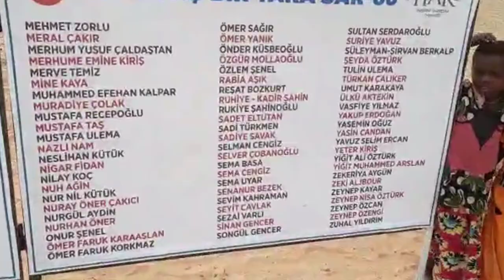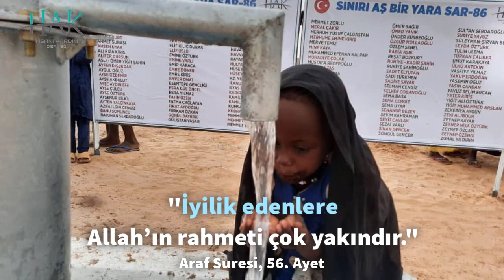Sınırı Aş, Bir Yara Sar 86 - 4. Etap Hisseli Su Kuyuları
ABDULKERİM GÜNDÜZ
ABDULLAH DENİZHAN
ABDÜLMENAF ASLAN
ADEM EGE
AHMET İPEK
AHMET KURT
AHMET SUBAŞI
AHSEN UYAR
ALİ RIZA KİRİŞ
ALİFER DURSUN
ASLI - ÖMER YİĞİT ŞAHİN
AYFER DİŞBUDAK
AYGÜL OĞUZ
AYSE OZDEMİR
AYŞE AKBULUT
AYŞE AYDIN EFE
AYŞE ÇULCU
AYŞE ÖZTÜRK
AYŞENUR BİLKİL
AYTEN YALÇINKAYA
AZRA ILGIN CENGİZ
BANU SOMUNCU
BATUHAN SERDAROĞLU
BERAT ONAT
BÜNYAMİN KAYA
CEMİLE KOCAOĞLU
CEMİLE SAHİL
CİHAN KOCAOĞLU
EKREM MERYEM UYAR
ELİF KILIÇ DURAK
ELİF USLU
EMİNE ÖZTÜRK
EMİNE VARLI
EMİR KARACA
EMRE DÖNER
EMRE KİRİŞ
ENVER ONAT
ESENTEPE GENÇLİĞİ
ESRA GÜL ÖNCEL
ESRA YILMAZ
FATİH ÖZEN
FATMA ÇAĞLAYAN
FIRAT AYDOĞDU
FURKAN ÖZKAN
GÖNÜL BAYRAK
GÜLİSTAN YAŞAR
HABİB FİDAN
HACI MUHAMMET KİRİŞ
HAMZA KÜÇÜKAĞA
HATİCE ÇELEBİ
HATİCE KOÇ
HATİCE SAVAŞKAN
HAVA ÖZDEMİR
HAVVA ONAT
HAYATİ SELİM ERCAN
HÜLYA KARACA
HÜSEYİN ACAR
HÜSEYİN AKTOP
HZ. YUSUF
İLKNUR ONAT
İLYAS KİRİŞ
KADİR ÇALİKER
KAMİLE ERCAN
KAMİLE ULEMA
KUMSAL YILDIZ CENGİZ
KÜBRA SEYREK
MEHMET AYDİN
MEHMET ERDOĞAN
MEHMET YAVUZ
MEHMET ZORLU
MERAL ÇAKIR
MERHUM YUSUF ÇALDAŞTAN
MERHUME EMİNE KİRİŞ
MERVE TEMİZ
MİNE KAYA
MUHAMMED EFEHAN KALPAR
MURADİYE ÇOLAK
MUSTAFA RECEPOĞLU
MUSTAFA TAŞ
MUSTAFA ULEMA
NAZLI NAM
NESLİHAN KÜTÜK
NİGAR FİDAN
NİLAY KOÇ
NUH AĞİN
NUR NİL KÜTÜK
NURAY ÖNER ÇAKICI
NURGÜL AYDİN
NURHAN ÖNER
ONUR ŞENEL
ÖMER FARUK KARAASLAN
ÖMER FARUK KORKMAZ
ÖMER SAĞIR
ÖMER YANIK
ÖNDER KÜSBEOĞLU
ÖZGÜR MOLLAOĞLU
ÖZLEM ŞENEL
RABİA AŞIK
REŞAT BOZKURT
RUHİYE - KADİR ŞAHİN
RUKİYE ŞAHİNOĞLU
SADET ELTUTAN
SADİ TÜRKMEN
SADİYE SAVAK
SELMAN CENGİZ
SELVER ÇOBANOĞLU
SEMA BASA
SEMA CENGİZ
SEMA UYAR
SENANUR BEZEK
SEVİM KAHRAMAN
SEYİT CAVLAK
SEZAİ VARLI
SİNAN GENCER
SONGÜL GENCER
SULTAN SERDAROĞLU
SURİYE YAVUZ
SÜLEYMAN-ŞİRVAN BERKALP
ŞEYDA ÖZTÜRK
TULİN ULEMA
TÜRKAN ÇALIKER
UMUT KARAKAYA
ÜLKÜ AKTEKİN
VASFİYE YILMAZ
YAKUP ERDOĞAN
YASEMİN OĞUZ
YASİN CANDAN
YAVUZ SELİM ERCAN
YETER KİRİŞ
YİĞİT ALİ ÖZTÜRK
YİĞİT MUHAMMED ARSLAN
ZEKERİYA AYGÜN
ZEKİ ALJBOUR
ZEYNEP KAYAR
ZEYNEP NİSA ÖZTÜRK
ZEYNEP ÖZCAN
ZEYNEP ÖZENGİ
ZUHAL YILDIRIM